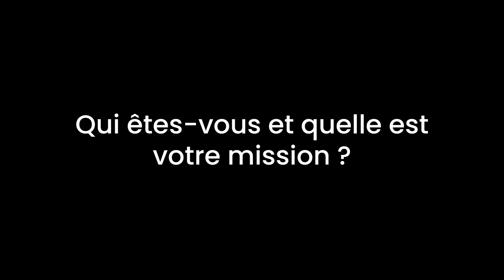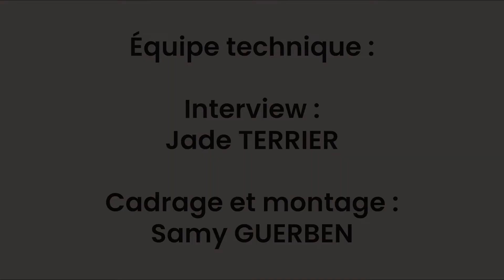Projets étudiant-e-s CESI Angoulême 2022 - Épisode 2